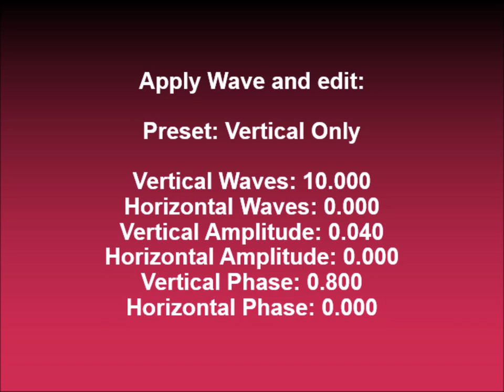How to make LABBMVE4567 Major 1 on Sony Vegas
Effect by LuAndBallyBunchMakerVideoEffects4567, effect made on November 24, 2024